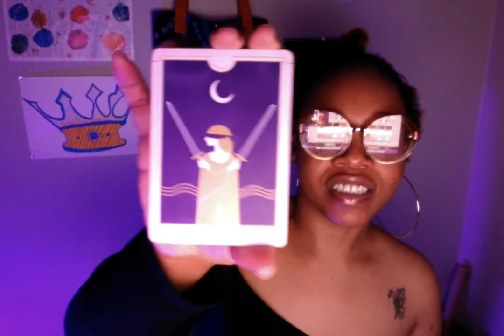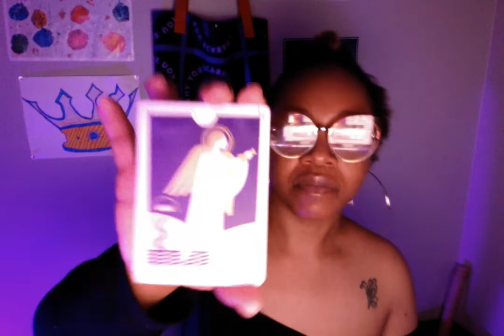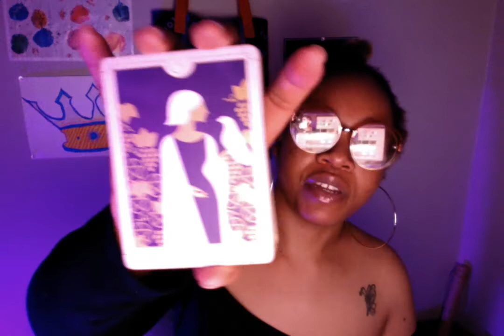Aquarius ♒️ - THE DIVINE TOLD ME TO TELL YALL THAT YOU SAID WHAT you said. 💜🔥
🔥🔥🔥Questions before booking:
1. Is the divine telling me to book?
2. When do I need to receive this reading?*Book for when the Divine tells you to book.

Thank Y’all! 💜

Staycuriousbeats.com